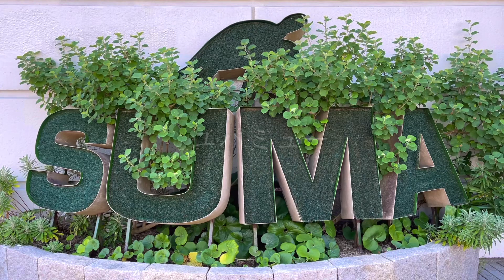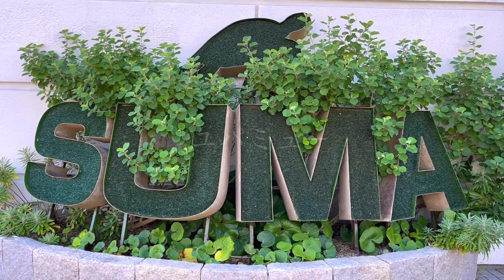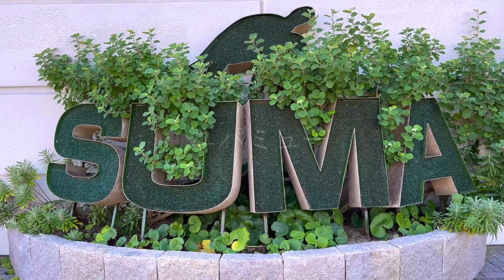Suma Aquarium Japan พิพิธภัณฑ์สัตว์น้ำสุมะ ญี่ปุ่น@yuupamiew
สวัสดีสวัสดีค่ะ ยูพะมิว นั่งรถไฟ ในวันเหงาๆ ไปเที่ยวดูปลาที่ Suma Aquarium Japan พิพิธภัณฑ์สัตว์น้ำสุมะประเทศญี่ปุ่น มาค่ะ

สัตว์น้ำ ทำให้รู้สึกผ่อนคลาย สบายใจขึ้นค่ะ

ご覧いただきありがとうございました。
ขอบคุณมากที่รับชมจนจบนะคะ